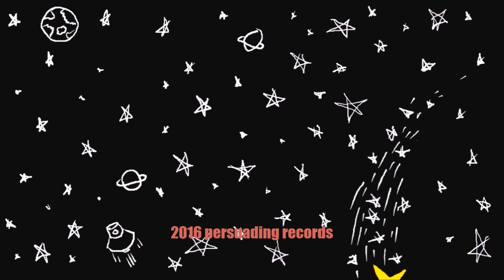Alacrity - Official Music Video - MARMO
"Alacrity" - from the new album "A Week Of Mondays" by MARMO - available HERE

Featuring Bill Ludwig (vocal, guitar), Chris Mosure (bass, guitar) and Michael Foley (drums).

2016 persuading records